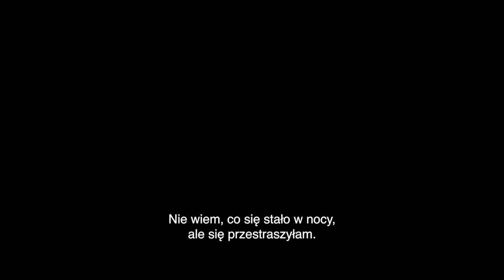Room 203 | Cineman